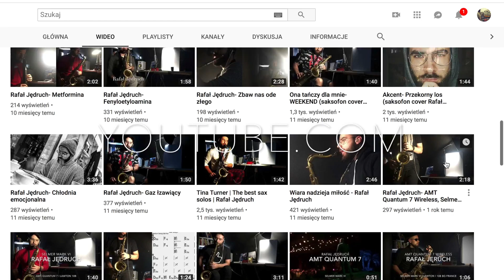Rafał Jędruch- VLOG 1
Alto Sax: Amati
Mouthpiece (tenor mouthpiece): Lawton 10B
Microphone: Sennheiser MD 441-U
Reed: Rico 3